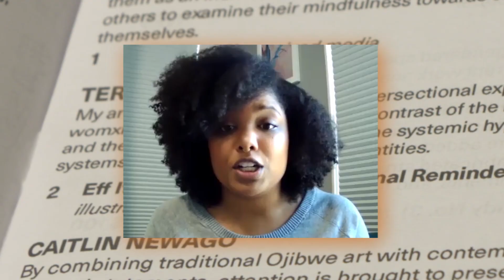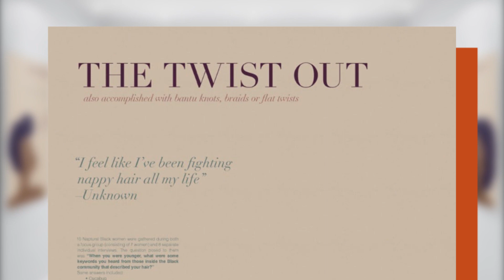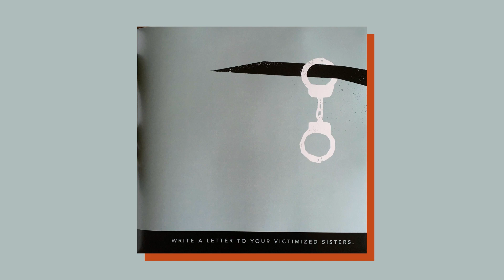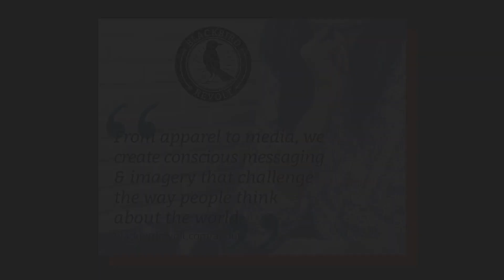Intersections: Terresa Moses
Meet Professor Terresa Moses, a Duluth professor and graphic artist, whose work in social justice blends art with activism.